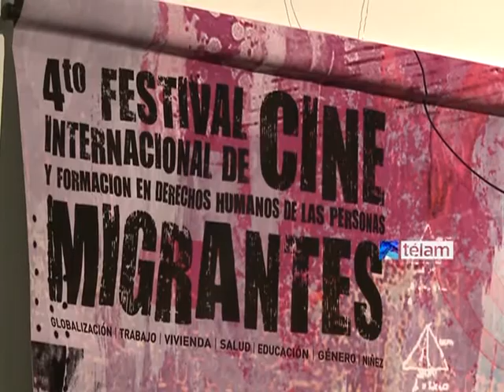Comenzó el festival de CineMigrante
La cuarta edición de CineMigrante, Festival Internacional de Cine y Formación en Derechos Humanos de las personas migrantes, se lleva a cabo en la Ciudad de Buenos Aires del 8 al 16 de octubre co‐organizado por el Centro de
Estudios Legales y Sociales (CELS), el Centro Cultural de la Cooperación (CCC) y el Instituto Nacional de Cine y Artes Audiovisuales (INCAA).

La programación de la edición 2013 cuenta con más de 80 películas provenientes de todo el mundo y que ofrecerán  una  gran  variedad  de  miradas  y  realidades.

El Festival suma la sección: Interculturalidad en la Música curada por el legendario líder de Negu Gorriak, Fermín Muguruza. Todas las producciones cinematográficas que integran esta nueva sección conciben la música como un
espacio creativo para el encuentro igualitario entre personas, un espacio para la definición de la identidad.

Una  de  las  actividades  especiales  destacadas  de  esta  edición  es  la  intervención  urbana realizada  por CineMigrante y la Cooperativa de fotógrafos Sub,  'Identidades en la ciudad' que expone gigantografías
seleccionadas de sus trabajos fotográficos en las calles de Buenos Aires.

La  IV  edición de CineMigrante  cuenta  con  invitados de  gran nivel, provenientes tanto de  la realización cinematográfica  como  del  campo  de  las  migraciones,  que  brindarán  charlas,  talleres  y onferencias gratuitas.

Todas las proyecciones que forman parte de la programación, las conferencias, mesas debates y encuentros tendrán entrada libre y gratuita.